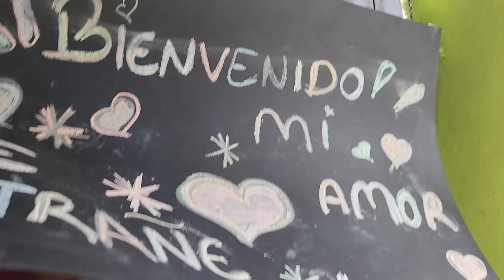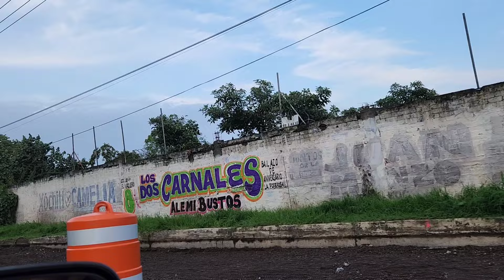michoacan de mi vida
un dia en mi pueblo